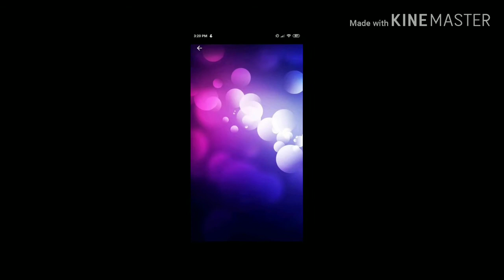Cool wallpaper for your phone